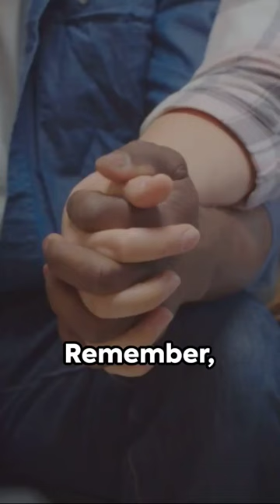Signs of a Sex Starved Relationship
In this video, we explore the secrets to reigniting passion and intimacy in your relationship with our expert advice on overcoming the challenges of a sex-starved partnership.

Discover practical tips and communication strategies to rekindle the spark and build a stronger, more satisfying connection with your partner.